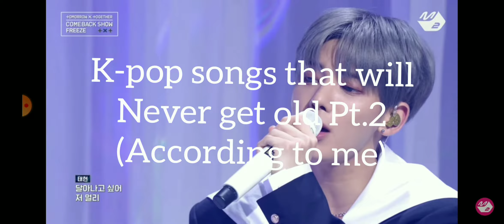Kpop songs that will never get old pt.2 (according to me)